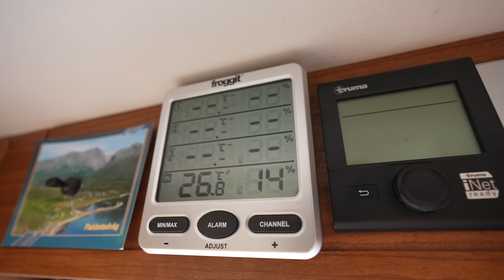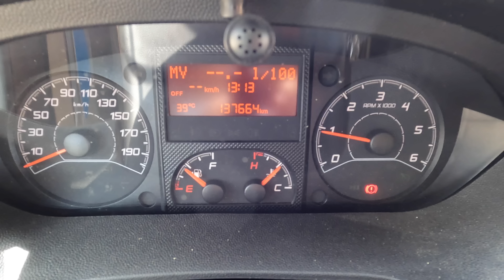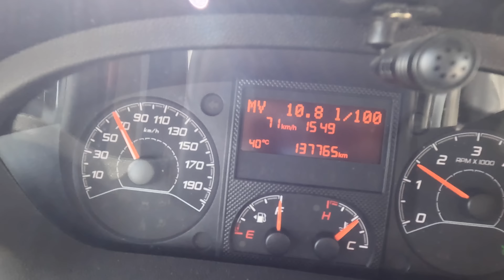#536 Marokko Roadtrip 40°C, Atlantik, Wayn Madhkoor Oase, Autobahn, Khnifiss National Park, Tan Tan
Marokko Roadtrip, Wayn Madhkoor Oase mit Tiersichtung bis zum Khnifiss National Park. Wir kommen durch Tan Tan und folgen der Küste. Die Straße perfekt...oder auch nicht. Ein Wechselspiel. Die N1 ist im Ausbau. Die Westsahra soll besser erschlossen werden. Das stärkt das Anspruchsgehabe der Marokkaner auf diese Region.
25. Oktober 2022

*Welt | Afrika | Marokko | Wayn Madhkoor Oase | Atlantik | Khnifiss National Park | 2022*

Herzlichen Dank!

Equipment Auswahl:
GoPro Hero 10
Objektiv 2,8, 15-35 mm:
Objektiv R600:
15,4" Monitor ohne eigene Stromversorgung
Mobiler 300W Inverter
Solar LED Lampen mit Bewegungsmelder

travelcampingliving
Film Equipment:
Canon EOS R6
Blackvue DR650S-1CH